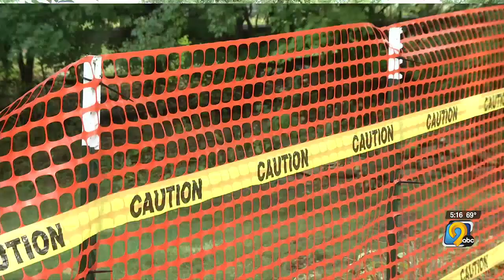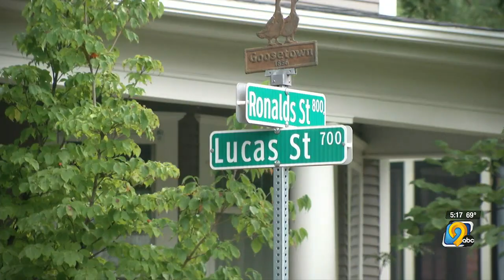Nonprofit to add more affordable housing options to the north side of Iowa City